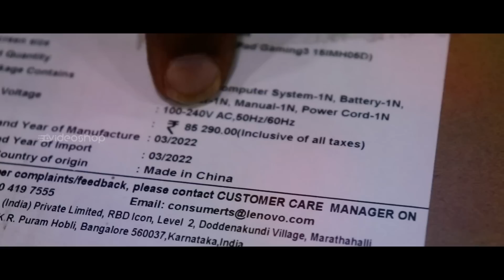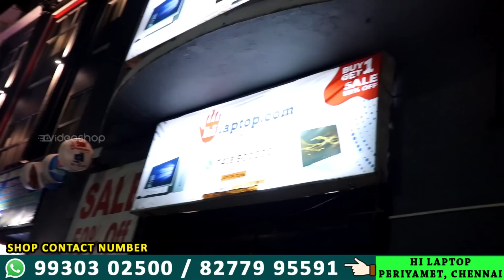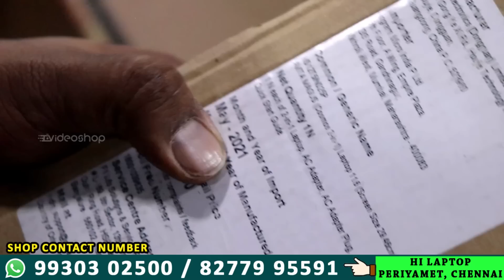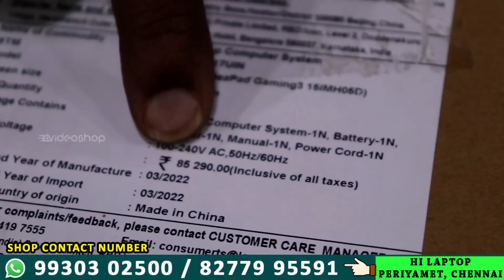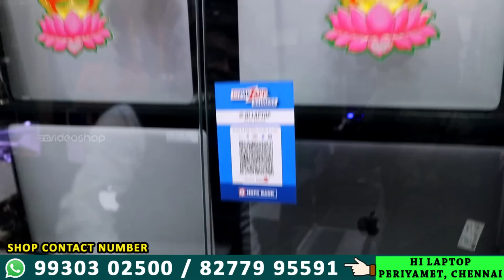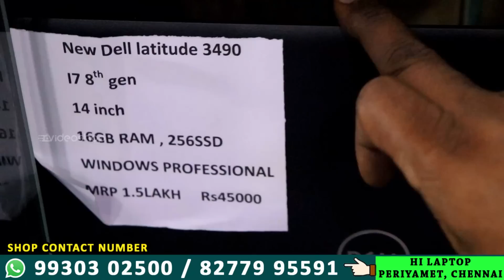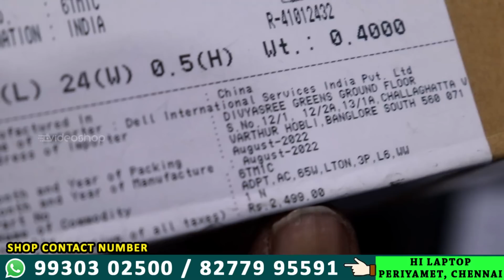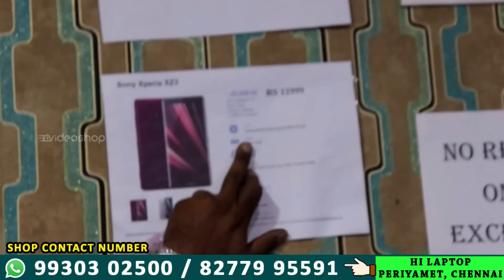Buy Brand New Laptops at Half Price | 2999 Rs Desktop, 4000 Rs Laptop, Electronic Market | VideoShop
Hi friends hope you all doing well, In this video we have explored the Best Online Laptop seller in Chennai. This shop name is Hi Laptop.Com and it is located in Periyamet. Here they are selling all brand new laptops at half price. For Example 3 lakh worth laptop here just 150000 rs only. They are giving 50% less from online rates. And they proved that also in this video.
Here Used Laptops Starts from just 4000 Rs, Used Desktops Starts from 2999 Rs, Complete Full Set PC with Keyboard, Mouse and Monitor Starts from 5999 rs.
If you Above 13000 Rs Laptop, you will get 7 free gifts. Show this video to shop person and get that free gifts.
💥 30 days Testing warranty💥 💳 Online Credit Card / EMI Payment Accepted 💳

Shop Details :
Shop Name : Hi Laptop.com
Address : No : 23, Poonamallee High Road, Opposite to Sub Register Office, Periyamet, Chennai - 600003
Landmark : Everest Hotel Building and Opposite to Murugan Idli Shop

Hilaptop  is the  biggest  warehouse retail  store for laptops and desktops and mobiles  with 500 laptops ready stock

Cheapest laptop in india

7 months replacement warranty

3 years  service warranty on used laptop
Na kuch purana, just like new  many have company warranty also

30 days replacement gurantee.

All branded laptops
It is just near Chennai railway station, in everest hotel .

Price challenge : Lowest price gurantee or they pay you double the difference

pricing is unbelievable in india

 best place to buy laptop

Since 20 years they are selling laptop pc and mobiles.

Hilaptop the trusted place . trust is the most important thing in the world.

Buy 4 laptops AND GET A BRANDED DELL DESKTOP FREE.

SOME ONE SAID DON’T BELIEVE FREE OFFERS.

SEE WHO IS GIVING THE OFFER “

 HILAPTOP
I TRUST HILAPTOP & THERE OFFERS

Aaj meri khusnasibi hai ki hi laptop ke bare mein

This video are not insult, wound or hurt any religion or the religious sentiments, beliefs or feelings of any persons or class or community. This is created for only providing information for peoples. This video is non-promotional. You need to get proper training & knowledge about business. All products buy on your own risk. This video has created for people information only.